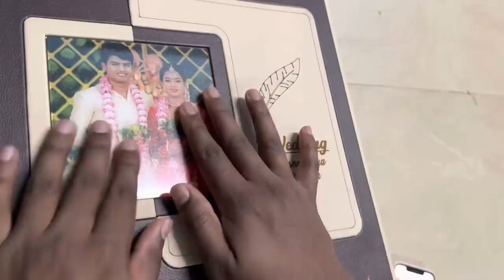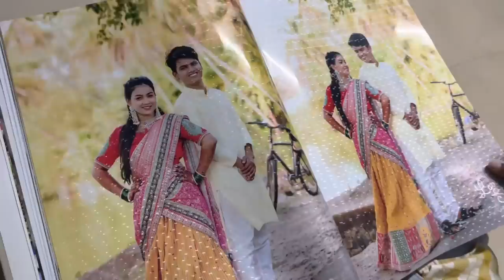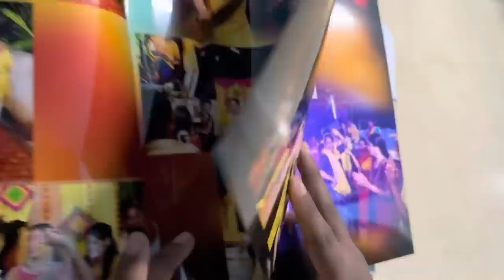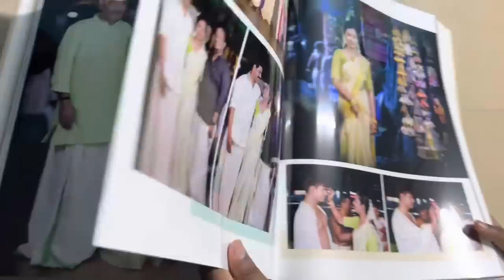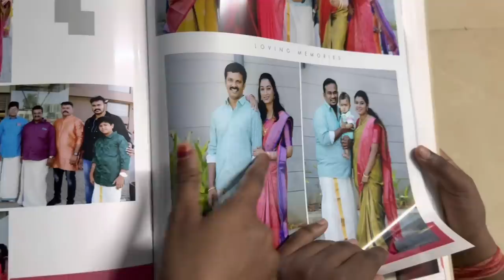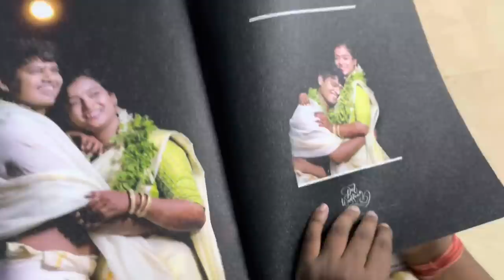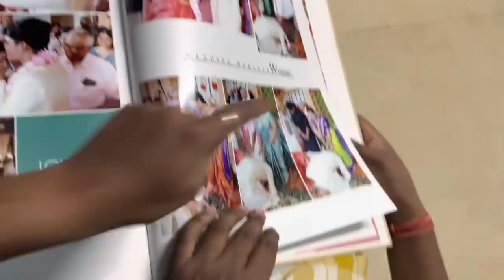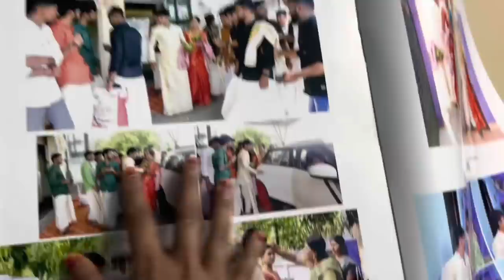Humare shadi ka album 😍 | Sari Memories Taza Ho Gayi 😍 | Vlog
Namaste, dosto!, Aapka swagat hai hamare YouTube channel par!  Sai Priya's Life. Aaj ke vlog mai humne apne shadi ka album dekha aur sari memories ko yaad kiya.

Milte hain agle vlog mein, tab tak ke liye, aap khush rahiye, khushal rahiye!